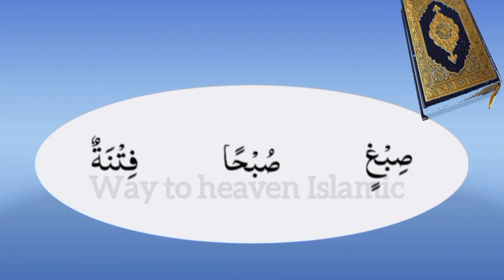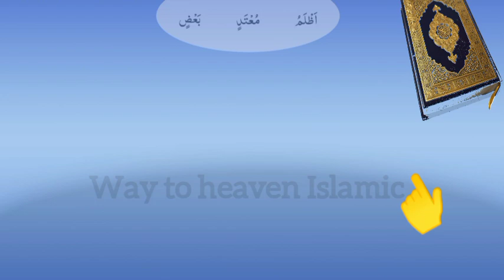Jazam ki pehchan || jazam ki takhti|| how to learning Arabic| Jazm in Arabic|| basic Arabic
aao quran seekhain,aaye quran seekhain,quran paak,holy quran,surah fateha ka darust tareeqa kaya hy,harofy madah ko surah fateha main kesy ada kerty hn
زبر زیر پیش کے ساتھ جزم کا استعمال کیسے کریں,سکون اور جزم,جزم,اعراب کیسے لگائیں,اعراب کیسے لگائے جائیں,کھڑی زبر کا سبق جزم کا سبقjaxim ka sabak,زبر زیر پیش جزم مد تشدید تنوین ||حرکات و سکنات ||اعراب کسے کہتے ہیں؟ اعراب کیا,sakon |سکون جزم|jazam qalqalah hamza qaida tajweed ul quran lesson no 11 learn quran live
قرآن,قرآن پاک,قرآن مجید کی تلاوت ترجمہ,قرآن مجید کی تلاوت کے آداب,قرآن مجید کی تلاوت خوبصورت آواز میں,قرآن مجید کی تلاوت اردو ترجمہ کے ساتھ,تجوید,القرآن,قرآن کریم,القرآن الکریم,قرآت,quran urdu translation,quran (book)
القرآن الكريم,قرآن,قرآن سیکھنا,قرآن سیکھنے کا طریقہ,قرآن کریم پڑھنا سیکھنا,قرآن پاک سیکھنے کا طریقہ,القران الكريم,tajwwwd rules,tajweed,quran lessons,quran for kids,read quran online,quran school,quran learning online,tajweed lessons,quranic lesson,read